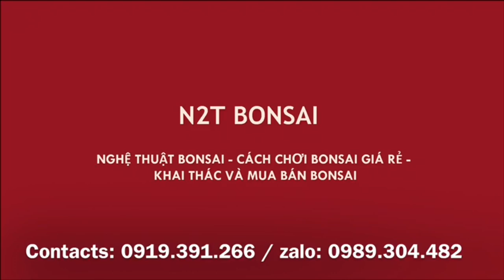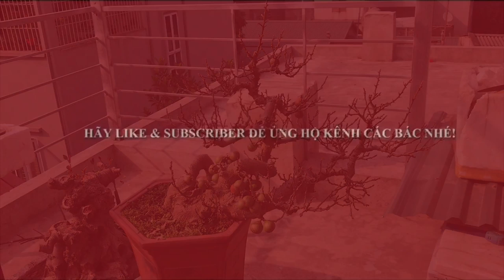CÂY SUNG BONSAI DÁNG SONG HOÀNH SAI TRĨU QUẢ, BÀY CHƠI TẾT TRONG NHÀ THÌ CÒN GÌ BẰNG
Cây Sung đẹp và nhiều quả, đồ chơi hay.